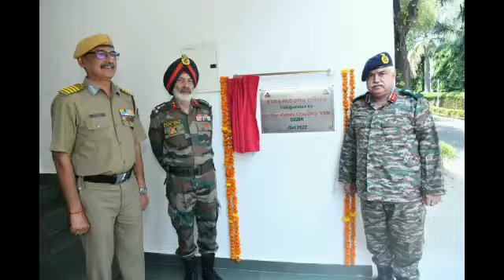Project Sampark is celebrating its. 38th Raising Day. Raised in 1975 the Project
@BROindia Project Sampark is celebrating its. 38th Raising Day. Raised in 1975 the Project and it's Karmyogis have worked tirelessly in most challenging and inhospitable conditions and have created myriads of infrastructure projects for development of Jammu Region.(1/2)